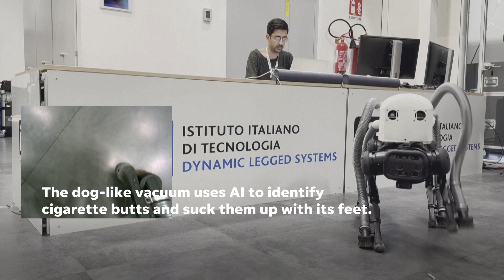Trash-sucking robot uses AI to identify and remove cigarette butts | USA TODAY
Cigarette butts can be toxic to fish species. Fortunately, Italian scientists have devised a robot to curb pollution on beaches.